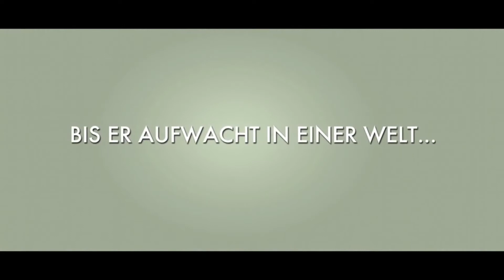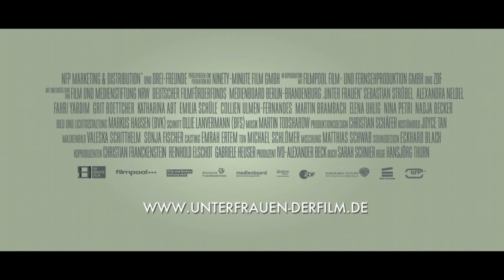Unter Frauen - Deutscher Trailer German HD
Unter Frauen (Trailer deutsch / german HD) - Kinostart: 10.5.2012